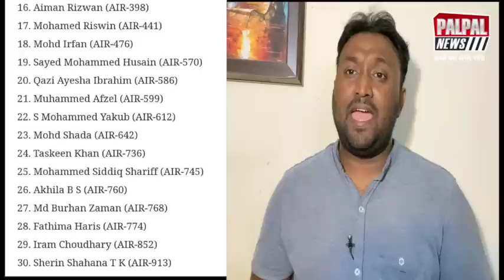30 मुसलमानों ने रचा इतिहास, UPSC में कर दिया कमाल